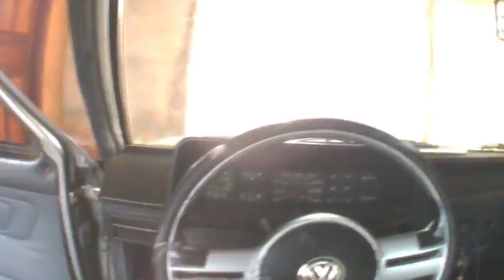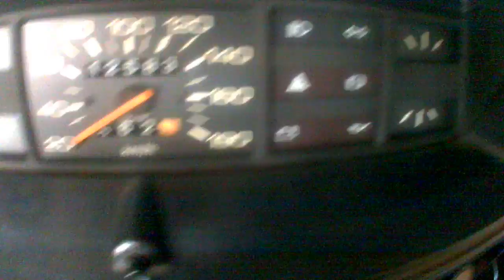Lavando O Voyage Quadrado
Eae galera firmeza total? mais um video ai pra voces , dessa vez lavei meu voyage por dentro porque tava muito sujo fazia tempo que nao limpava por dentro entao resolvi gravar , o video ta pesadao , bora ajudar a compartilhar , deixar os like pra fortalecer nossa caminhada , comentarios e é noixxx galeraaaaaa